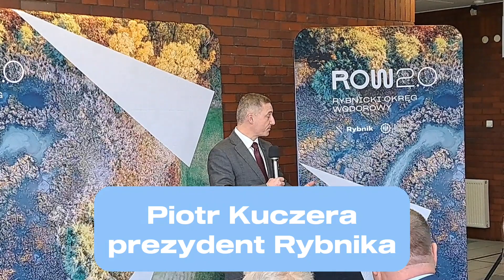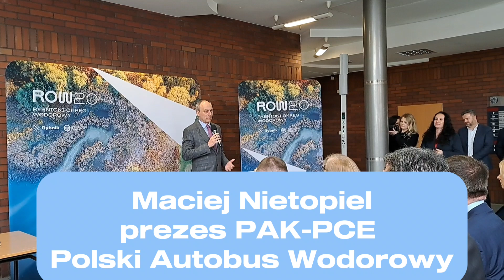Rusza ROW 2.0 Wspólny projekt Rybnika, Politechniki Śląskiej i biznesu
22 marca w Rybniku zainaugurowano projekt ROW 2.0 - przedsięwzięcie określające wodorową przyszłość Rybnika. Powstaje ośrodek nowoczesnych technologii opartych o zrównważone efektywne źródła Zielonej energii.